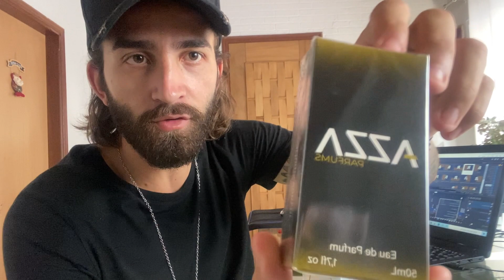JA TEMOS O CONTRATIPO DO SAUVAGE ELIXIR! 😱😱😱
JA TEMOS O PRIMEIRO CONTRATIPO DO SAUVAGE ELIXIR! 😱😱😱

"Bons modos e boa colônia é o que transforma o homem em um cavalheiro"

Caixa postal:
Avenida Silvano Faria,258
Bairro: Centro
CEP: 16370000
Promissão-SP